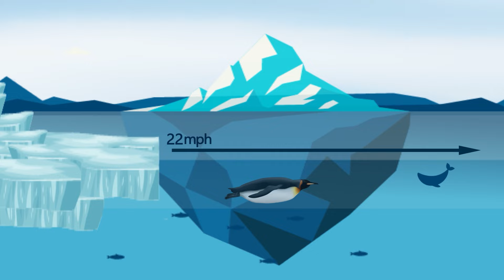պինգվինների դժվար կյանքը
Սկսի՛ր քո ուղին մեզ հետ
Մենք կoգնենք Ձեզ ճանաչել «Թվային արվեստ»-ի նրբություններն ու առավելությունները:

MOTION and GRAPHS
ՄԵԴԻԱ ԴՊՐՈՑ